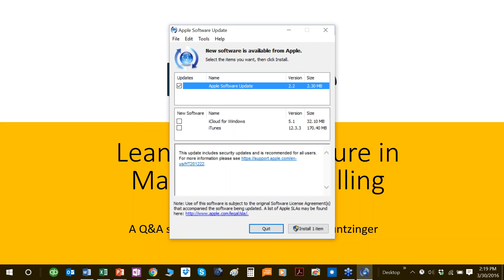Lean Thinking Culture in Marketing & Selling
An Interview with Ed Miller